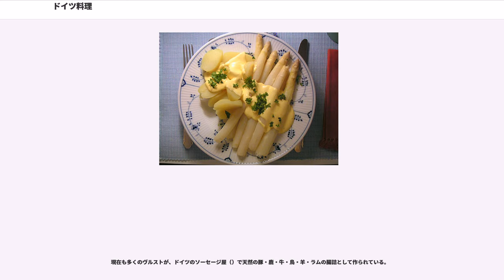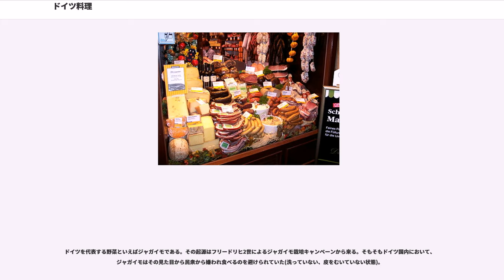ドイツ料理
ドイツ料理（ドイツりょうり、）は、ドイツで食べられている料理。ドイツ語圏のオーストリア料理やスイス料理ややルクセンブルク料理なども含むことがある。

「ドイツの料理」は、フランスやイタリアなど南の暖かく食材に恵まれた国々の料理とは異なり、風土的に食材が不足しがちであるため、これを解消するための工夫が凝らされているのが特徴である。

冬季は、作物があまり取れないためマリネやザワークラウト、ヴルスト（ソーセージ）などの保存食品が発達してきた。フランス革命後、旧貴族やそれに関係した人々が多くドイツに移ってきたため、彼らの影響も受けている。またドイツは中小の諸邦がまとまって成立した連邦国家で、しかも東西南北に広がり、南部のバイエルンの山岳地方から、温暖なライン地方、北の湖沼地方まで風土も農産物もバラエティに富んでいるため、一口にドイツ料理といっても数多くのバリエーションがあり、地方によってそれぞれ名前も異なる。

新大陸発見後、南米からもたらされたジャガイモは、長い不作の時期、ドイツの民衆の飢えを満たす上で多大な貢献があった。当時の食糧不足からくる口減らしの悲劇は、グリム童話の子捨てや姥捨て話の中にその痕跡を残している。特に第1次大戦においては、イギリス軍の海上封鎖があり、食糧供給は極端に不足し、多くの餓死者を出した。ドイツ最大の危機は1916年で、ルタバガで飢えをしのいだといわれる。アデナウアーは代用品の開発に力をそそいだ。第2次世界大戦においては、ナチス政府は種々の工夫をしたが、その一つはアイントプフ（質素な鍋料理）を推奨したことである。「アイントプフの日曜日」()キャンペーンでは節約した金を寄付することを奨励した。

ドイツの料理では、ジャガイモを使った料理が必須のメニューに数えられる。女の子は「ジャガイモでフルコースの料理が出来るようになれないとお嫁にいけない」という言葉があるくらい、ジャガイモは大きな役割をもっている。もっとも現代のドイツ人が毎日ジャガイモばかり食べているということはなく、ジャガイモが主食になることもない。

一般的な傾向として、保存食としてのニンジンなど各種野菜の酢漬け（ピクルス）、保存された肉や魚の加工や調理が軸になる。魚料理は白身魚のフライとサバやウナギの燻製が有名で、北海沿岸部のブレーメンなどには魚料理を出す店も多い。内陸部ではコイ・マスといった淡水魚が養殖され、旬に応じて食べられている。

ドイツでは朝食と夕食を簡単なもので済ませ、そのぶん昼食は時間をかけたっぷりと食べることが多い。学校や職場に行く時間が早いので、午前10時前後にコーヒーブレイク、俗に「第2の朝食」を摂る習慣がある。夕食を簡素に済ませる場合、特にアーベントブロート(Abendbrot)すなわち「夕べのパン食」と呼ぶ。

シチューや肉料理のような「温かい食事」(warmes Essen) を摂るのは一日に一回以下が普通で、他は「冷たい食事」(kaltes Essen) となる。後者は加熱調理をほとんど使わずに用意できる食事のことで、パン・シリアル、マーマレード、ハム・ソーセージ・サラミなど塩蔵品、チーズやカードなど乳製品、簡単な卵料理、コールスローやサラダから成り立つ。

一般的には「南ドイツ地方のほうが北ドイツ地方よりも食文化が栄えている」とされる（南ドイツは温暖で土地も肥沃である。したがって小麦やワイン用ぶどうの生産が可能である）。ただし、海水魚を使った郷土料理など、北部でしか食べられない料理も存在する。

ドイツでは豚肉・牛肉・鶏肉が主に消費される肉類であり、豚肉が最も人気がある。2011年においては、ドイツ国民１人当たり平均での肉を消費した 。

家禽では鶏肉が最も一般的だが、アヒル・ガチョウ・七面鳥も食されている。狩猟の肉、とりわけイノシシ・ウサギ・鹿・キジは秋から冬にかけてが旬とされる。ラムとヤギ、ウマも食されるが、食材としては稀な部類に含まれる。

肉は通常ポットローストやフライパン炒めで調理されるが、これらのレシピは大抵フランス料理由来である。硬い肉を柔らかくするために用いられる調理法、ザウアーブラーテン、マリネ肉、酢やワイン酢と混合し数日浸けこむといった方法はドイツ国オリジナルである。

ソーセージ（）作りはドイツの長い伝統であり、数百の地域バリエーション、1500以上の種類が存在する。

現在も多くのヴルストが、ドイツのソーセージ屋（）で天然の豚・鹿・牛・鳥・羊・ラムの腸詰として作られている。

最も有名で最も人気...